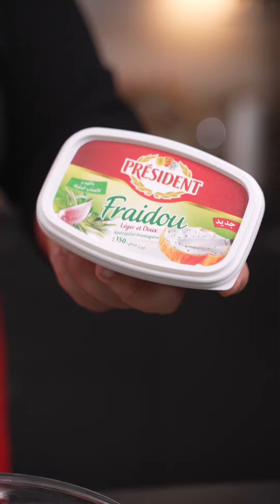كيش بالدجاج و الجبن و البنة مضمونة كي العادة 😍